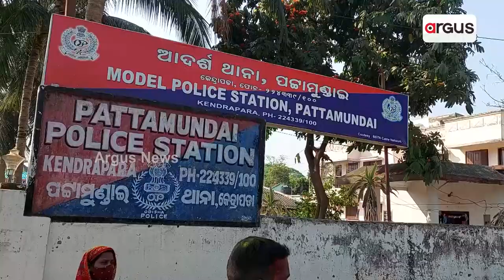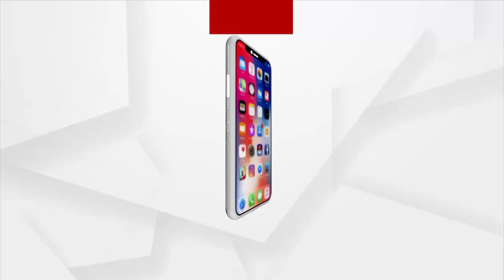Skillful Carpenter From Kendrapara Makes Beautiful Crafts